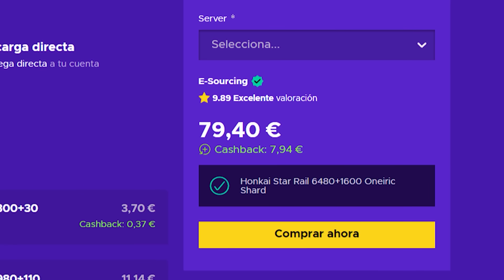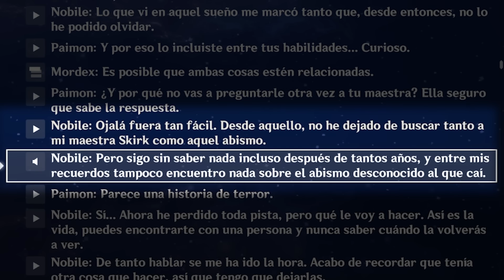Exponiendo la VERDADERA IDENTIDAD de Skirk, la Supuesta "Maestra" de Tartaglia - Genshin Impact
Preguntas frecuentes:

Yo mismo

¿Editor?

Yo jajaj

10 Cosas que te PERDISTE del Trailer de Fontaine 4.2 «Mascarada de los culpables» (Genshin Impact)